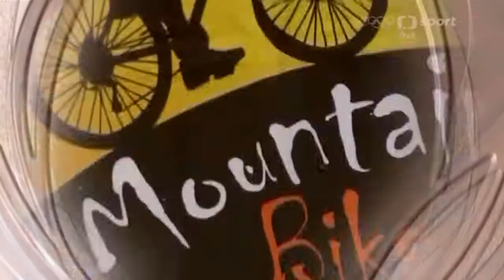Letní sporty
Motivace detí ke sportu